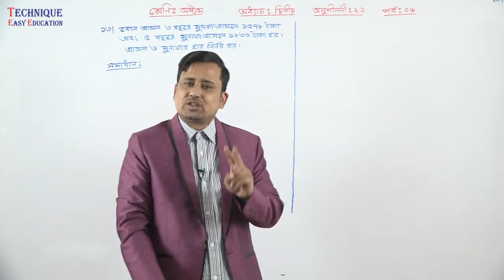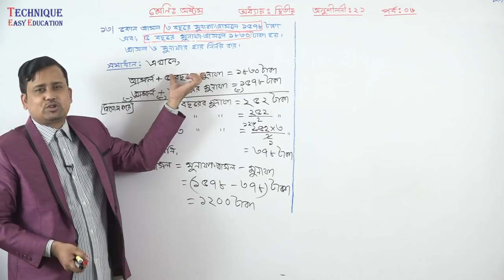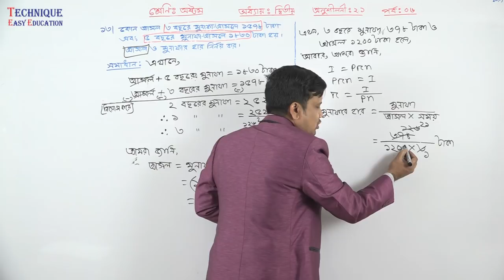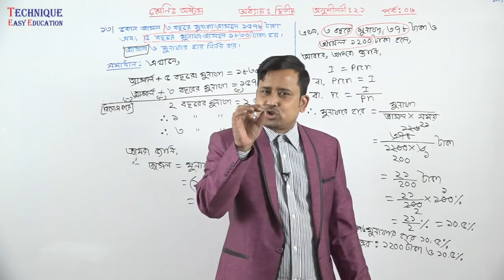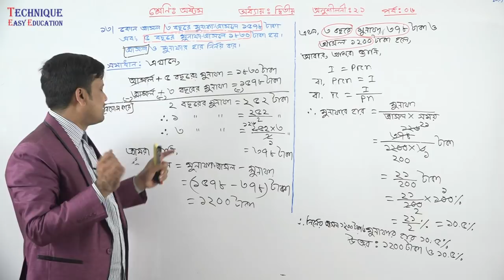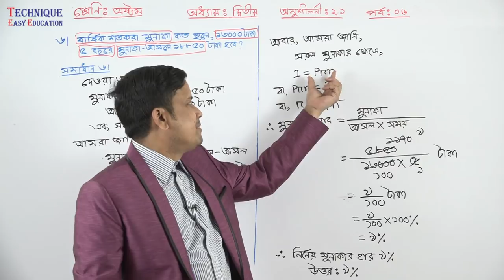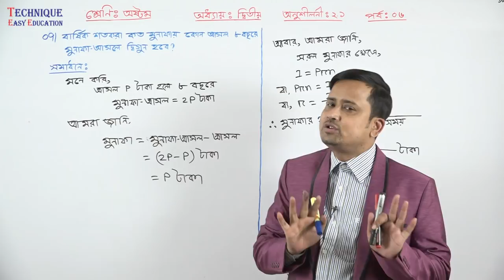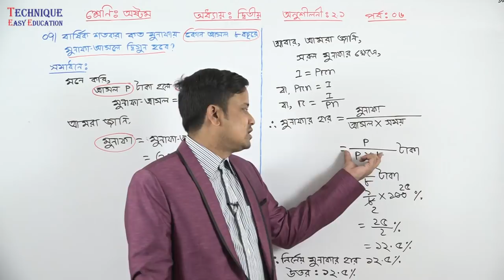২৯। অষ্টম শ্রেণির গণিতঃ দ্বিতীয় অধ্যায় (অনুশীলনী ২.১, মুনাফা) পর্ব -০৬